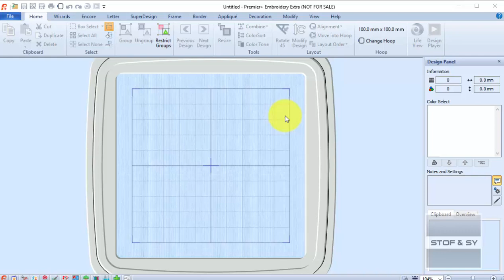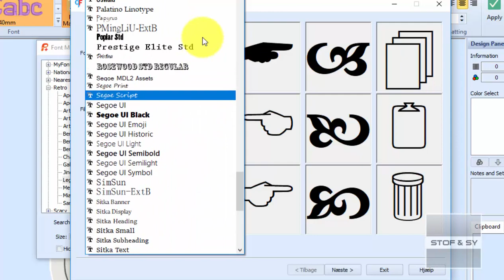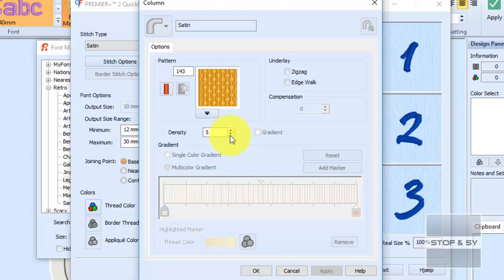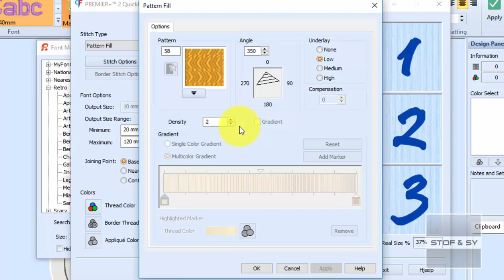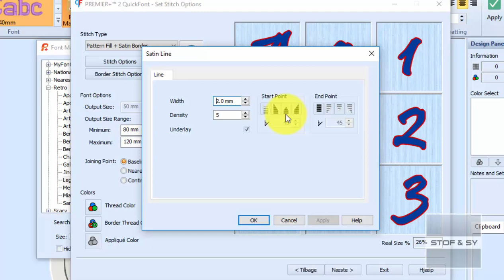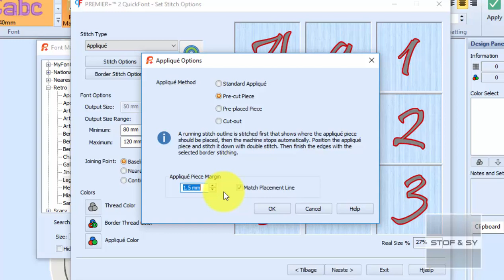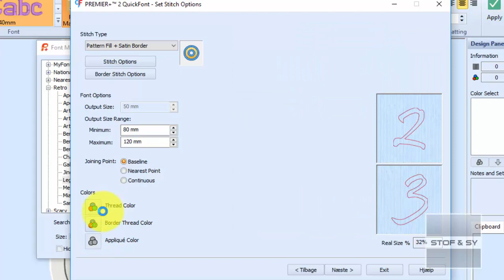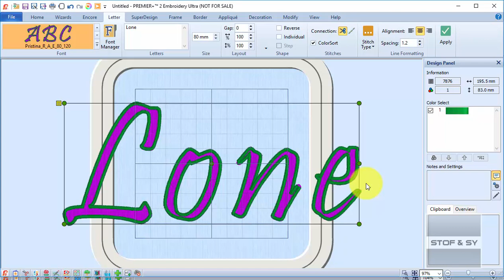Premier+ Nyhedsbrev august 2017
Denne måneds nyhedsbrev omhandler Quick font wizarden.
Quick font Wizarden findes i 5D, 6D, Premier og Premier+2
I denne måned drejer det sig om kontrolpanelerne i Modify modulet i Premier+Ultra. Modify findes også i Premier+2 Ultra.
Nyhedsbrevet er frit oversat af Lone med tilladelse fra VSM. VSM har intet ansvar for Lones oversættelse. Du kan læse det originale nyhedsbrev her